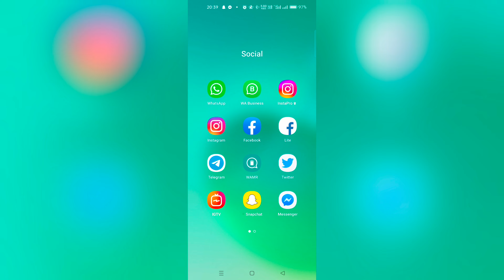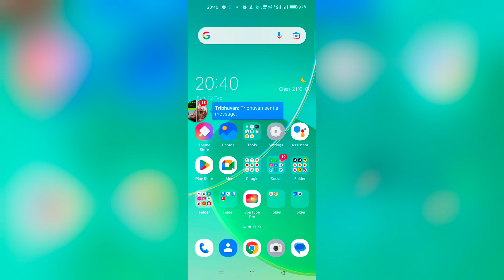Fb Messenger Pe Chat Heads On Kaise Kare | Facebook Messenger Bubble Notification Kaise On Kare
Facebook Messenger Chat Heads Kya Hota Hai | Chat Heads Option In Facebook Messenger | Bubble Notification Chat On In Fb Messenger | Bubble Notification In Fb Chat | Bubble Chat In Messenger 2023